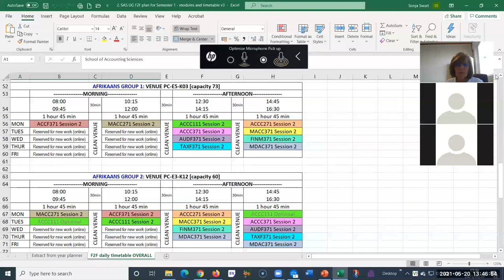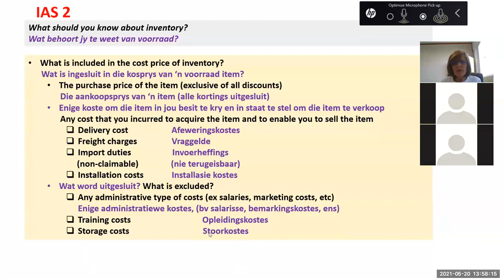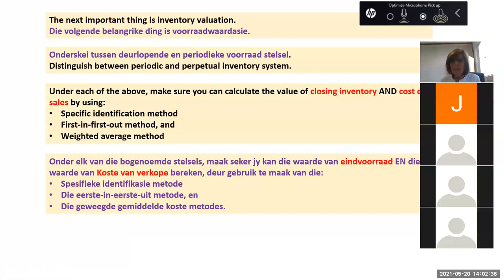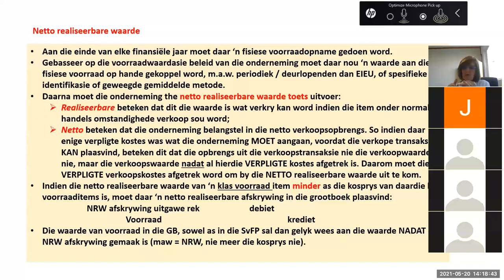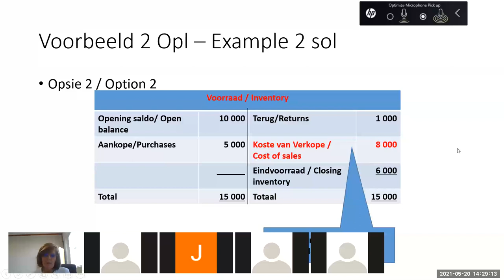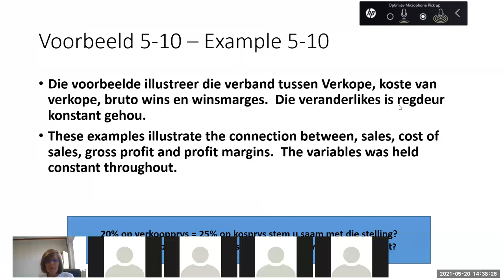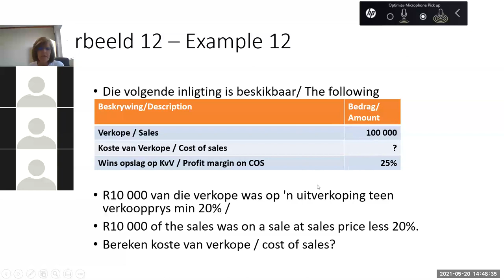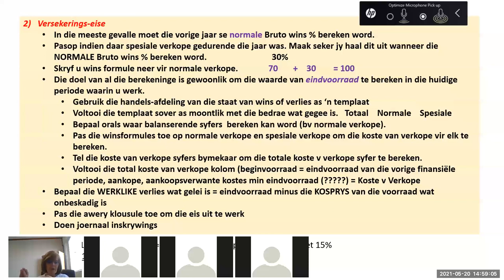zoom 20 Mei (2)